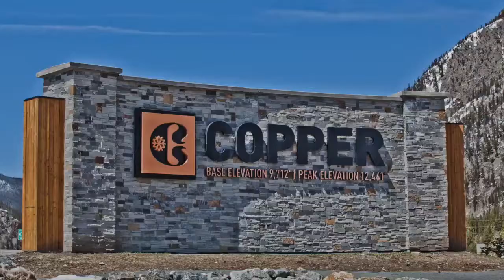2 bedroom condo for sale, Copper Mountain Colorado 172 Beeler Pl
2 bedroom condo for sale with ski area views. Near hiking, biking, skiing and snowboarding trails.